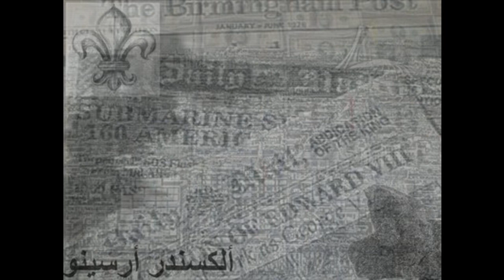-Arsy- Lil Wayne Bill Gates Trap Beat Remix